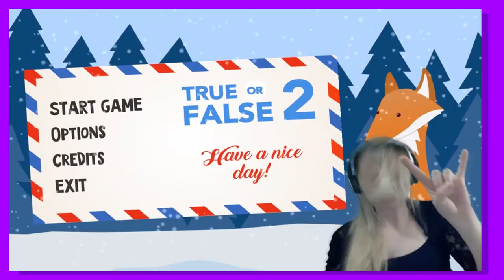Youtube Channel Shoutouts! Show Some Love and Subscribe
Add Me on PS4: JoeKINGgiant74
Add Me on Steam: joekinggiant74
Add Me On Soccer Spirits: Riverhog